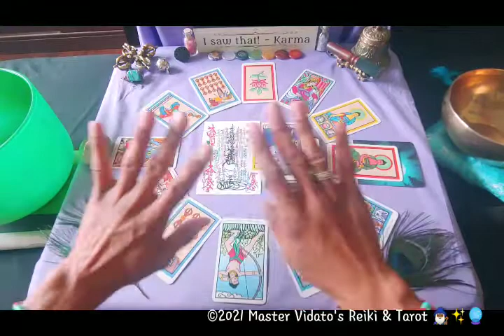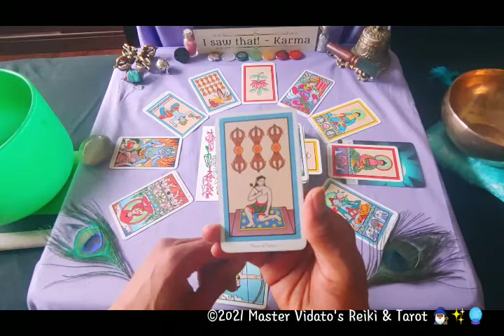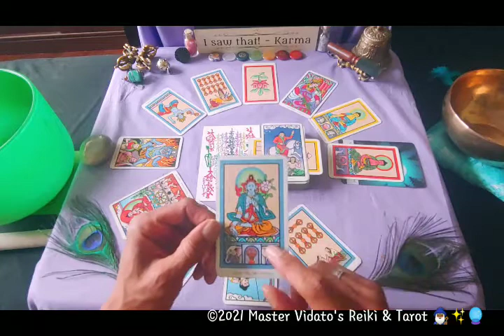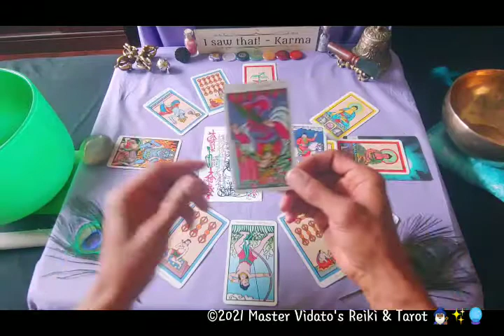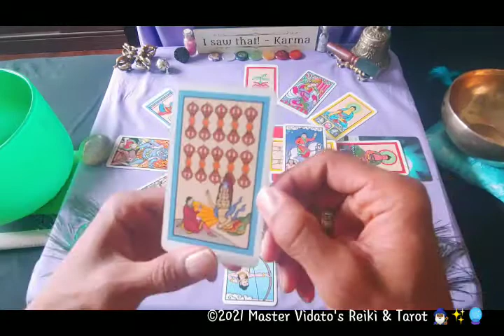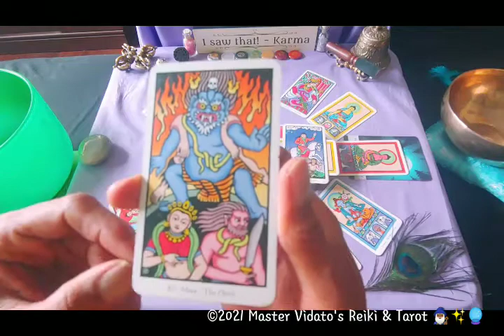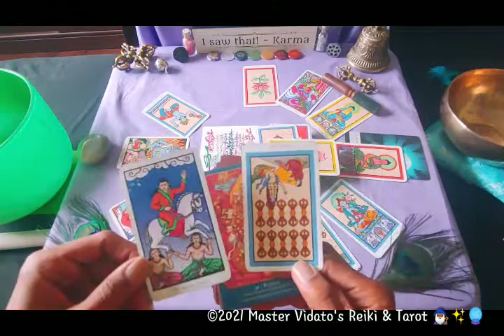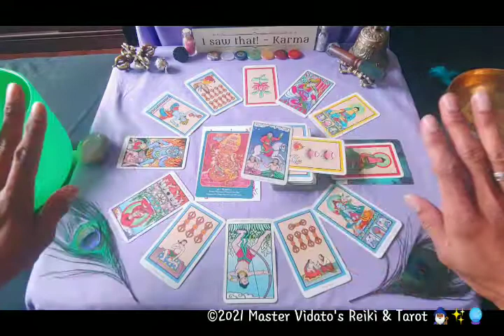ALL SIGNS! Overcome those fears! You got this! 🤸🏾‍♂️👏🏾The Dharma Wheel 🧙🏾‍♂️💕☸️ Timeless Reading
🚫WATCH OUT FOR FAKE ACCOUNTS!🚫

🤚🏾I WILL NOT REACH OUT TO YOU!🙅🏾‍♂️

There is only one @bodhisattvabelovedearth

Namaste! Much Love and Gratitude to you all!
Reiki Master V.
Psychic Medium David Vidato

$BelovedEarth

Decks used:
The Buddha Tarot
Buddha Wisdom Shakti Power Deck

With loving kindness and endless gratitude I thank you! 🧙🏾‍♂️✨💖🌈